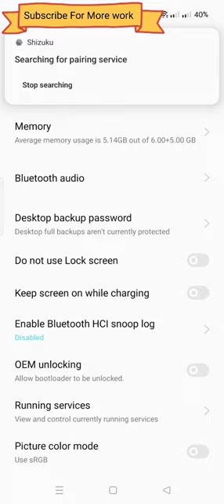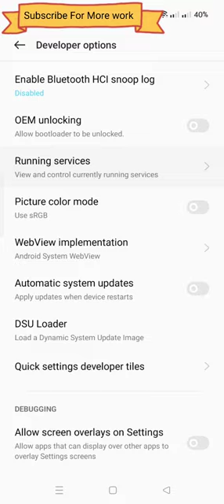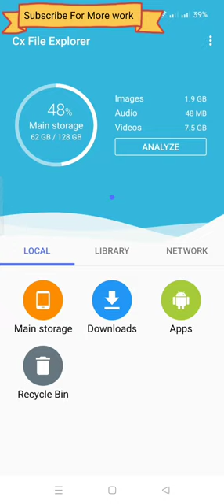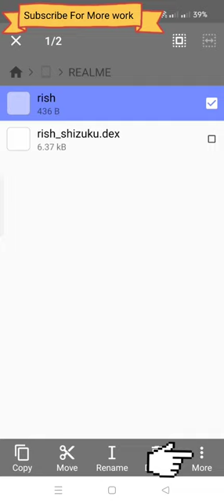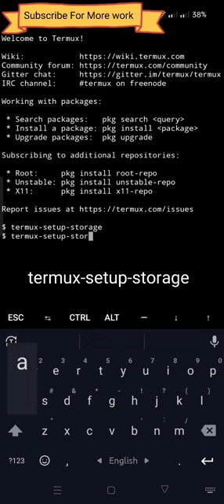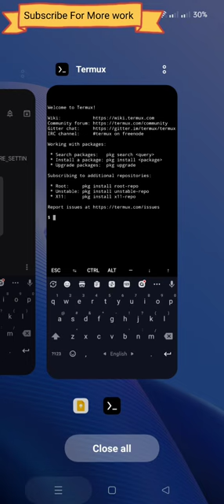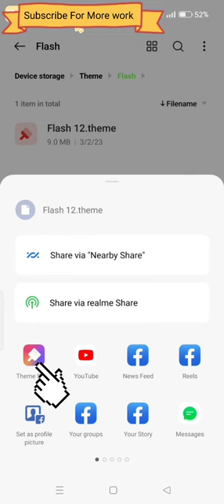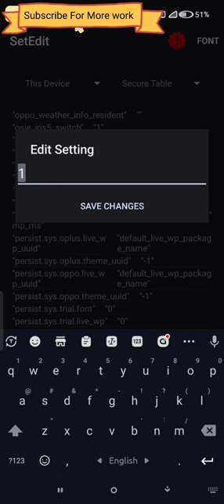How To Permanently apply Realme oppo Paid And Custom Theme. Check Description for Command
5 Minute Trail error Permanently Fixed in Realme and Oppo Themes 2023.
Follow Every Single Step Carefully

Termux Commands:

termux-setup-storage

termux-setup-storage

y

sh (paste copied path)

pm grant by4a.setedit22

android.permission.WRITE_SECURE_SETTINGS